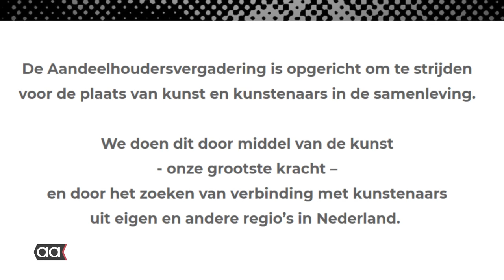Kunst aandeelhouders kunnen nu inschrijven!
De 'Aandeelhoudersvergadering' is een kunstproject waarbij mini-kunstwerken van 10*10*5 centimeter worden ingebracht en tentoongesteld. Aanmelden kan nog tot 23 mei 2020